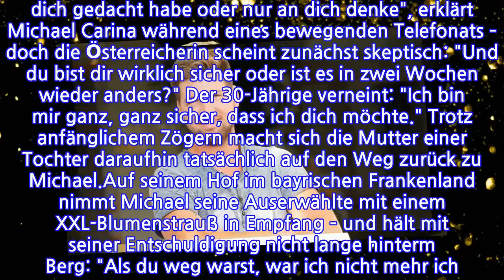"Bauer sucht Frau"-Michael: Carina ist tatsächlich zurück!